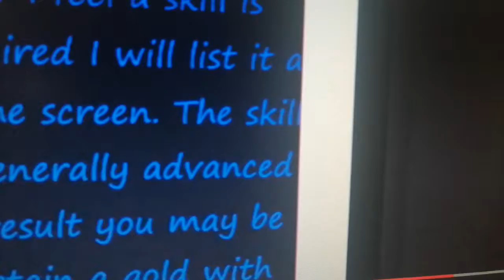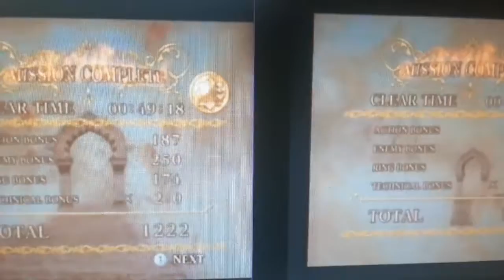doctor who and the secret rings 20 vs 21